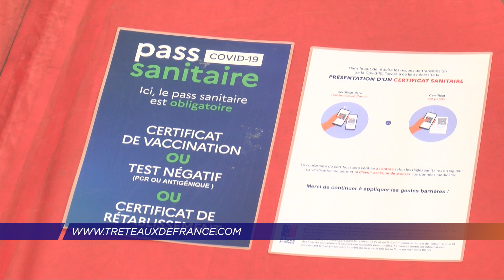Yvelines | "L'Île -de-France fête le théâtre" jusqu'au 29 août à l'île de loisirs de SQY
Jusqu’au 29 août, la 5ème édition de « L’Île de France fête le théâtre » se déroule à l’île de loisirs de Saint-Quentin-en-Yvelines. Au programme : spectacles et animations pour renouer avec la culture après plusieurs mois de crise sanitaire. Une opération sous l’égide de la région et préparée par le Centre dramatique national des Tréteaux de France.